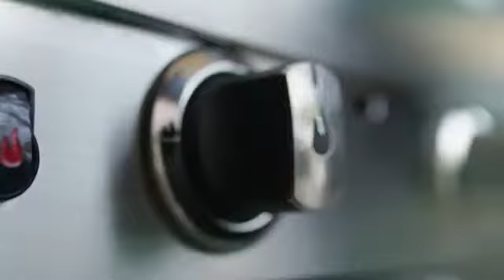Барбекю на газ Char Broil Performance 340B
Широка гама от различни газови барбекюта за професионална употреба и домашна употреба. Ние от електронен магазин предлагаме всичко за домашната и професионална кухня.